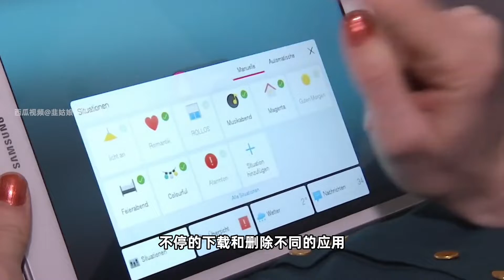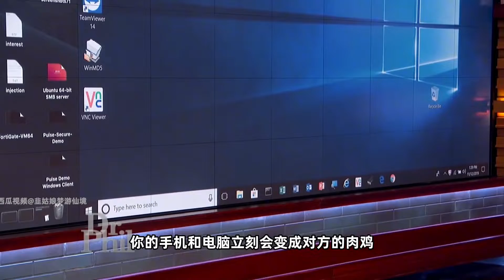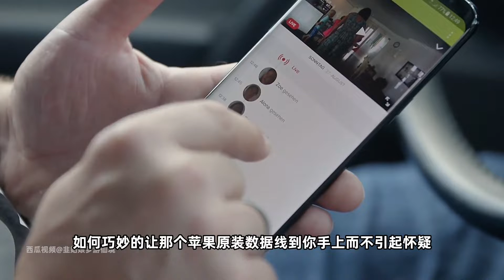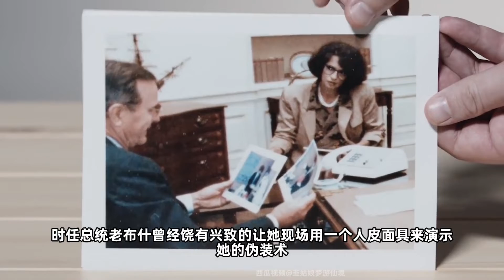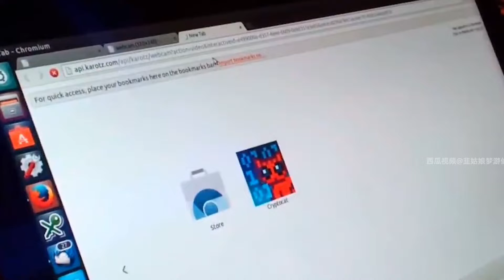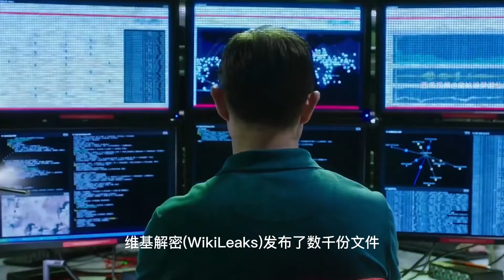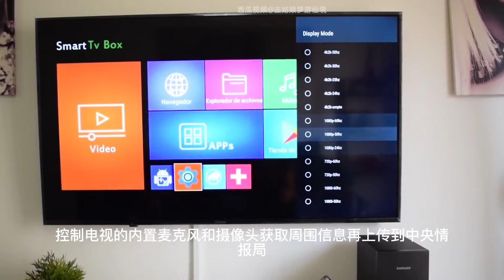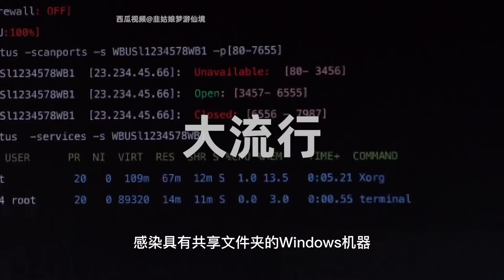CIA的絕密武器，揭秘七號避難所武器庫